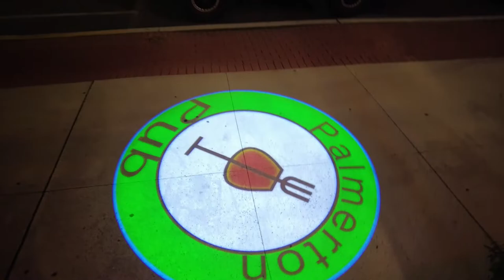Palmerton Pa, Halls of horror Oct 2022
Trip to Palmerton PA and Halls of Horror unfortunately they do not allow cameras to go through.